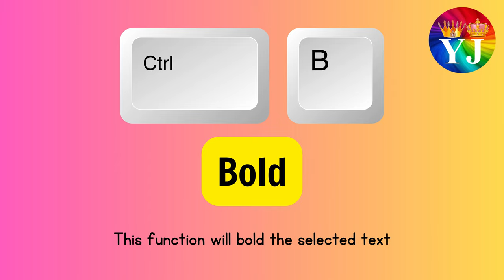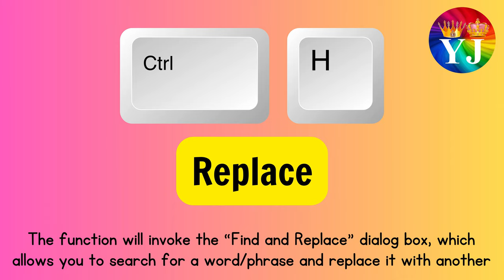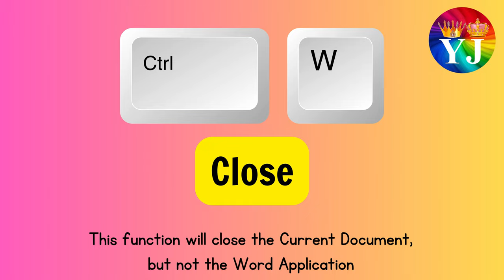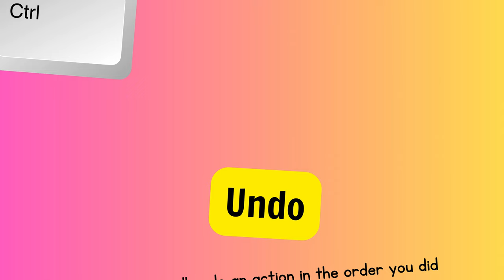Microsoft Word Shortcut Keys | Ctrl A to Ctrl Z | Ms-Word Shortcut Keys | MS Word Ctrl shortcuts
Thanks
YJ Colors